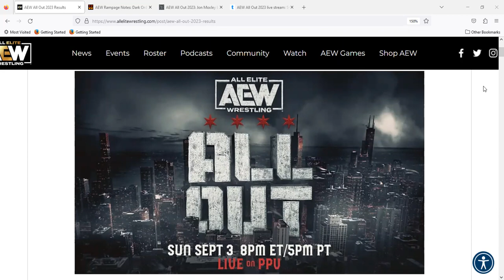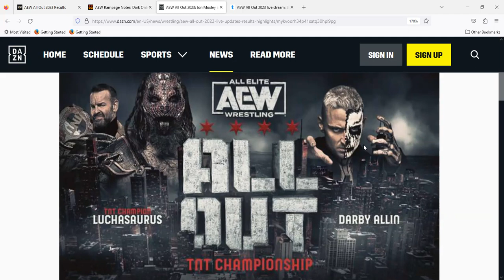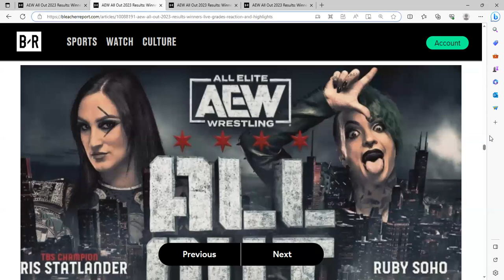AEW All Out Review September 3 2023 Moxley wins, Lana debuts, MJF/Samoa Joe next fued